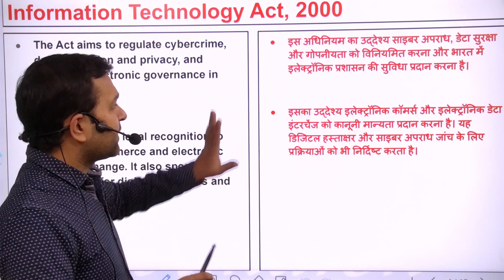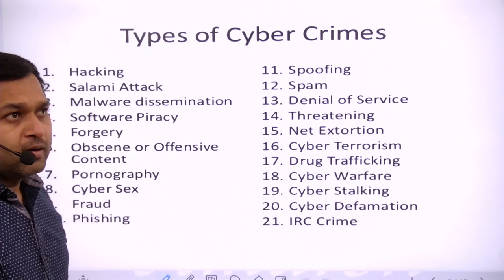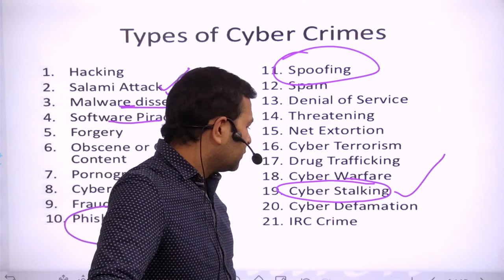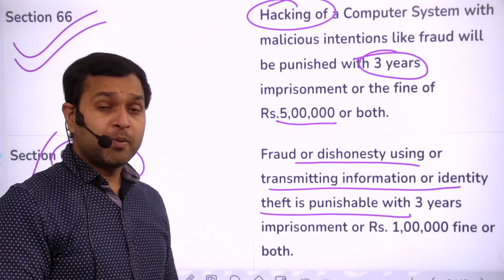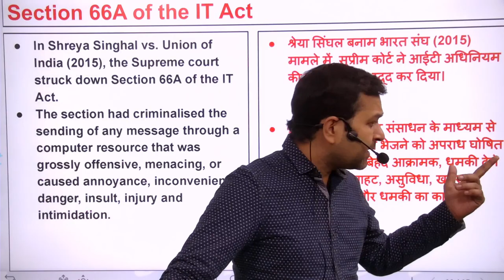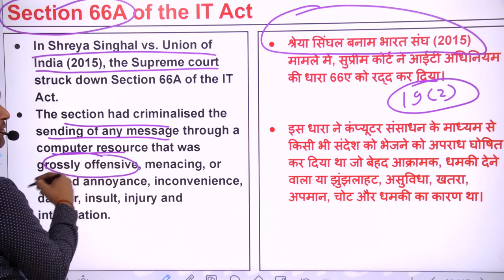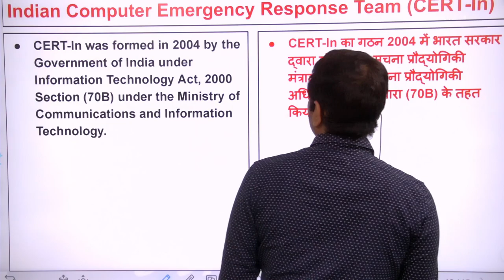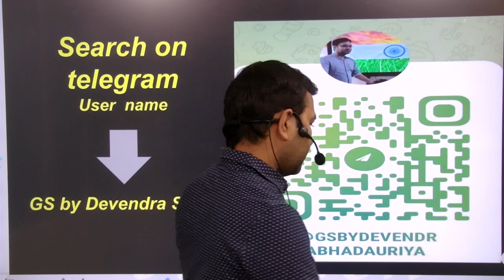IT Act 2000 | सूचना प्रौद्योगिकी अधिनियम 2000|श्रेया सिंघल case|MUL VIDHI SERIES|upsi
IT Act 2000 | सूचना प्रौद्योगिकी अधिनियम 2000|MUL VIDHI SERIES|upsi
श्रेया सिंघल case
When you become a commando, you will come like this
agar aap ka cammando banne ka sapna hai to aaj hi dekhe ye vedio
Features:-
1. Daily Live classes
2. Daily Practice Quiz
3. Pdf Notes
4. Exam-Wise Live Tests
5. Online Test Series and much more.
About the US: 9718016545 ,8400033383
We offer you :
We are always available for our Students:
it act 2000,
it act 2000 in hindi,
it act 2000 cyber security,
it act 2000 and cyber crimes,
it act 2000 cs executive,
it act 2000 in marathi,
it act 2000 in malayalam,
it act 2000 mcq questions,
it act 2000 e commerce,
it act 2000 in tamil,
it act 2000 business law,
it act 2000 amendment,
it act 2000 and cyber crimes in hindi,
it act 2000 and 2008,
it act 2000 and cyber crimes in e commerce,
it act 2000 all sections